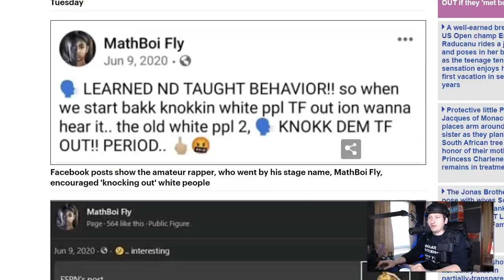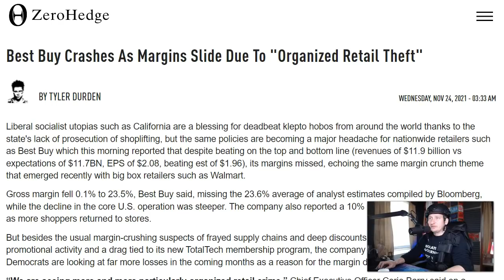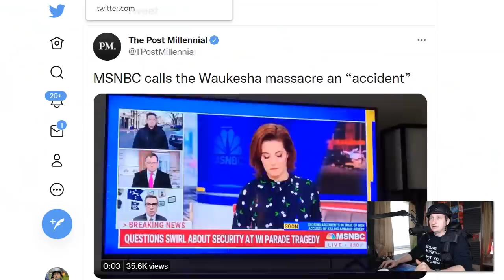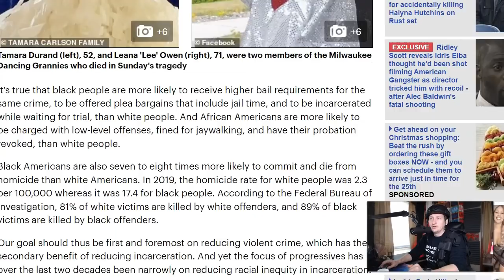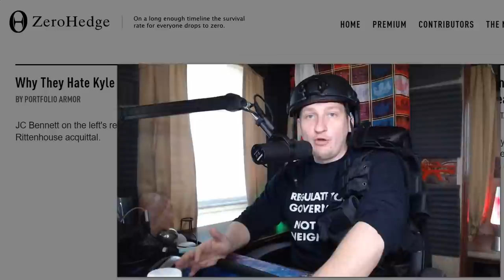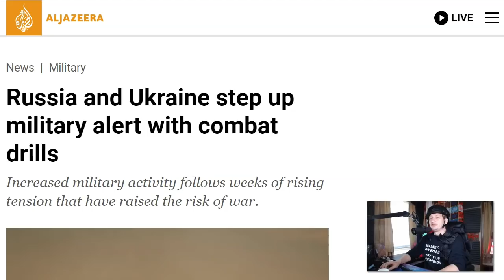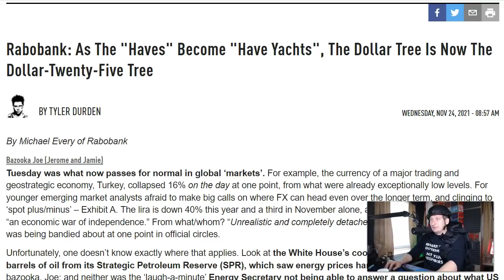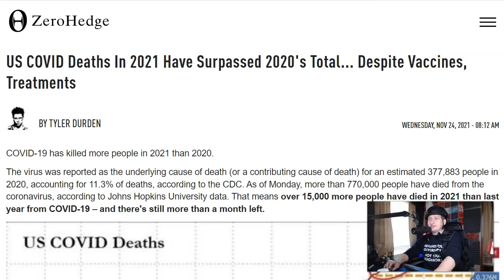SHOCKING: They CANNOT Get Any Worse Than THIS!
This report breaks down the latest shocking media coverage of a major event and how this narrative is part of a deeper problem.